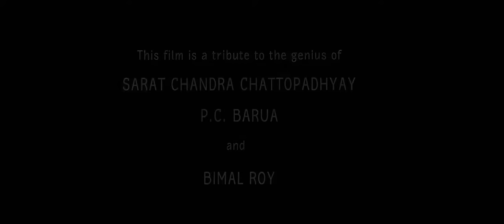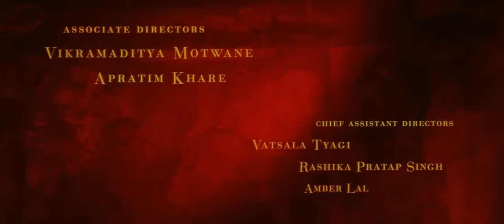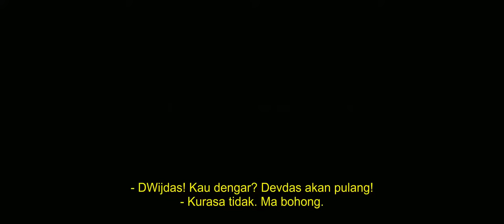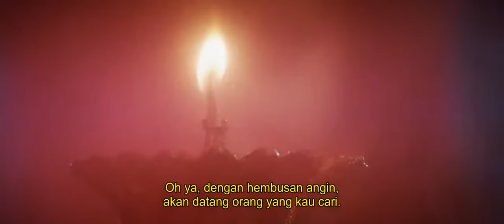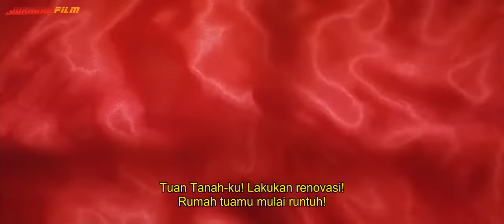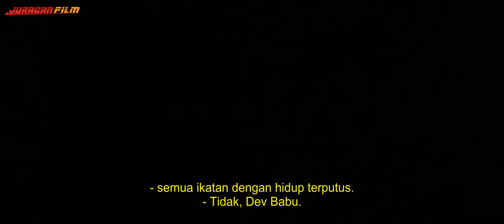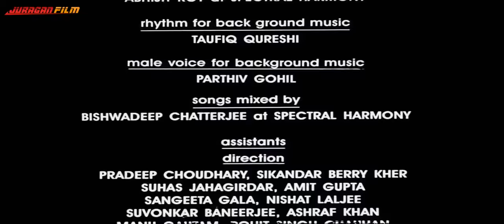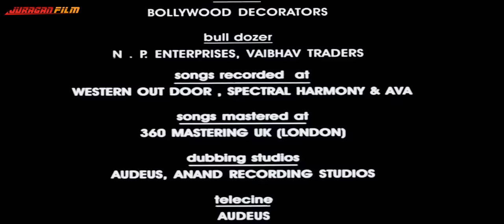Film Bollywood-(DEVDAS) subtitle Indonesia 🇮🇩